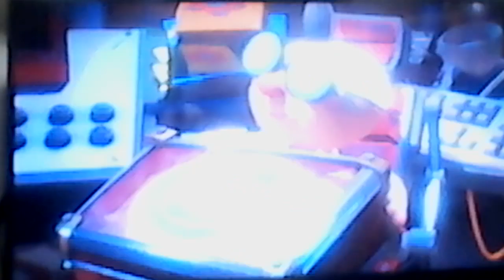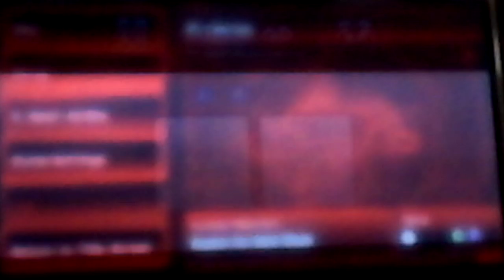ALL GOODED UP | Luigi's Mansion 3 part 6